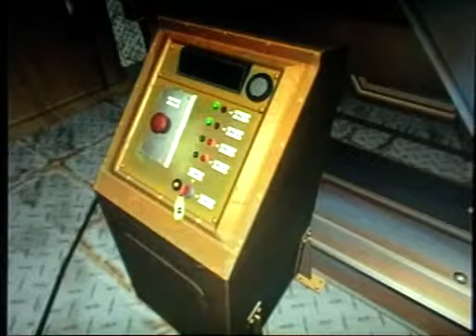Let's Play Resident Evil 2: DSV, Claire's Story B - Part 13 - Bloody Lifts!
Claire reaches Umbrella's underground lab but gets seperated from Sherry once again.